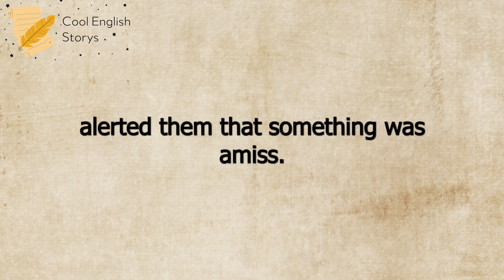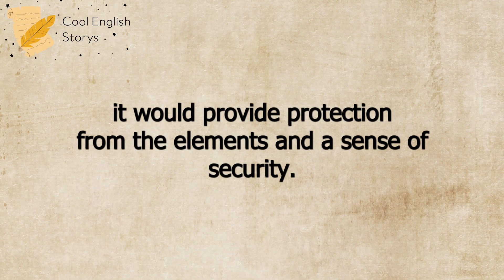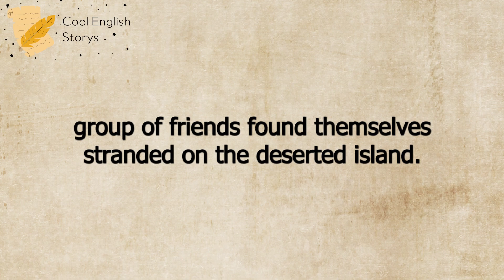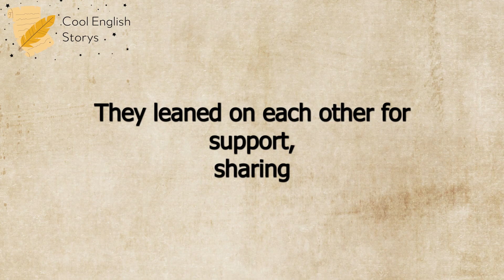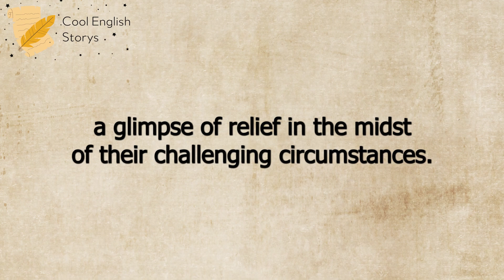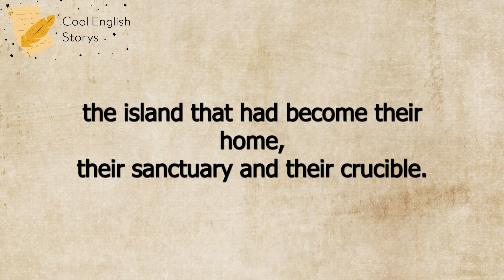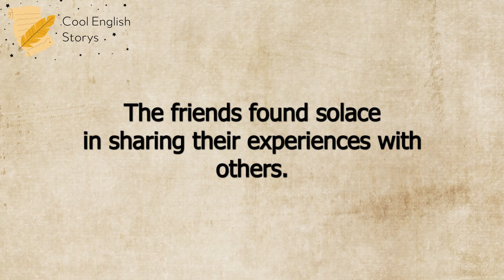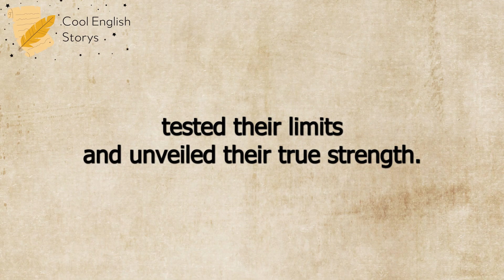Learn english through story level 1 🔥 | The Island Adventure | English story for listening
Learn English through story with subtitles level 1: The Curse of the Werewolf: A small town is terrorized by a werewolf, and a group of friends must find a way to break the curse before it's too late.  (Graded Reader Level 0)